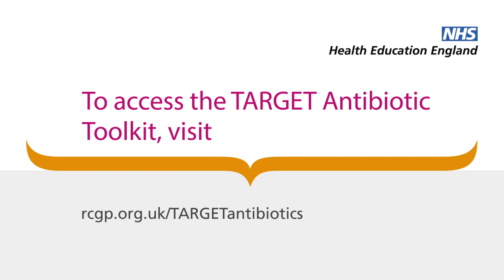Antimicrobial resistance - what hospital-based doctors need to know